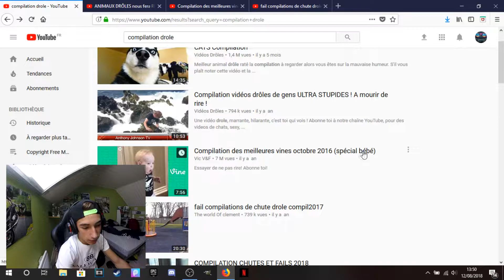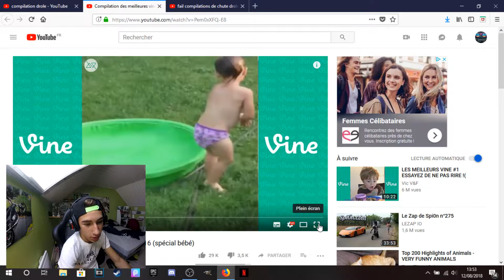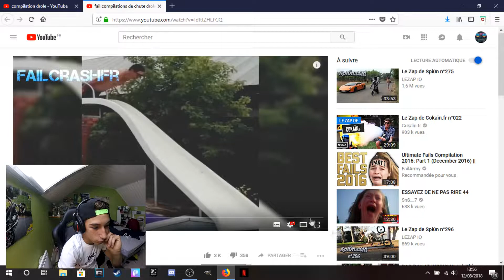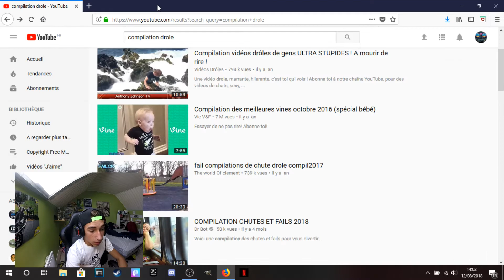MON RETOUR / ESSAYEZ DE NE PAS RIRE #1